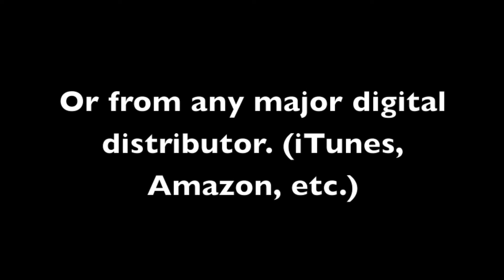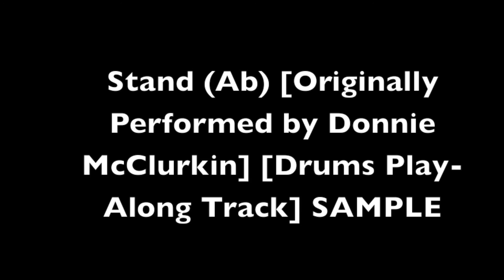Stand (Ab) [Originally Performed by Donnie McClurkin] [Drums Play-Along Track] SAMPLE